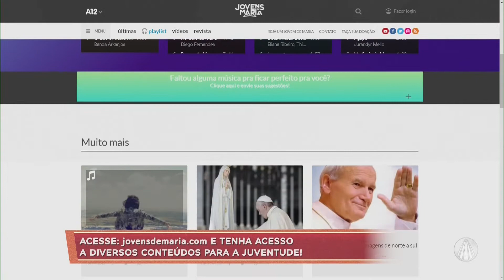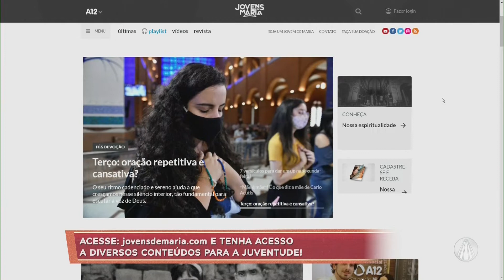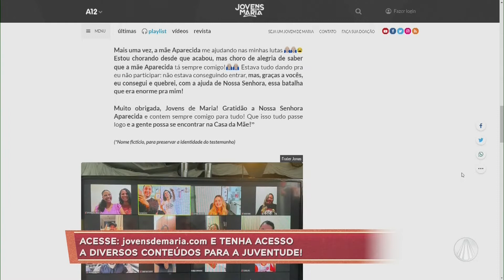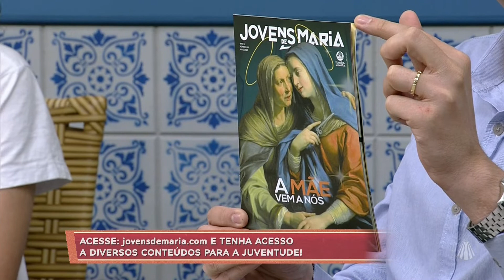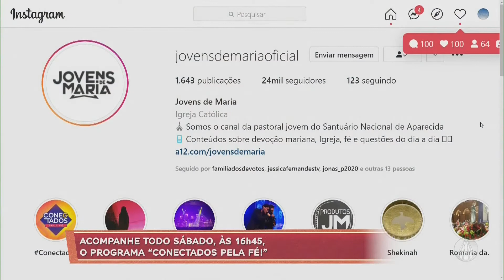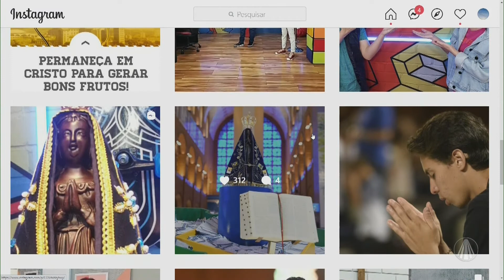Conheça mais sobre o Jovens de Maria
No Família dos Devotos, Priscila Ferreira fala um pouco mais sobre o Jovens de Maria. Confira!

Ligue: 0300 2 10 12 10